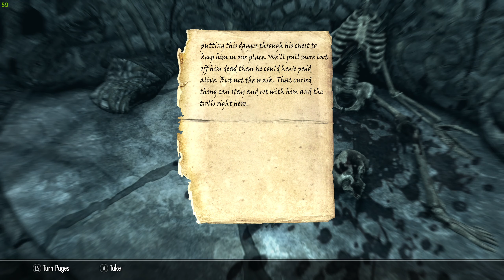Skyrim Legendary Survival Lets Play Ep. 04 (Full Commentary)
Hey Guys, Thank You for your support in the last month the channel has grown so much more than I Imagined.
In this video we continued the adventures of Konahrik Reborn. We Cleared out Jurgan Windcallers Tomb of the Invaders who were looking for his legacy, and got the First of the Items We left for ourselves in the Test of our Maze.